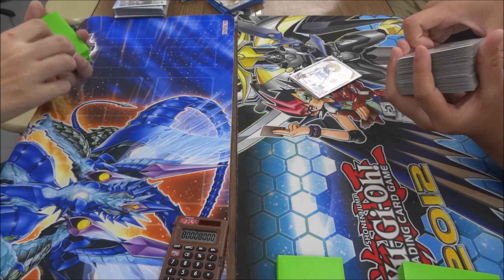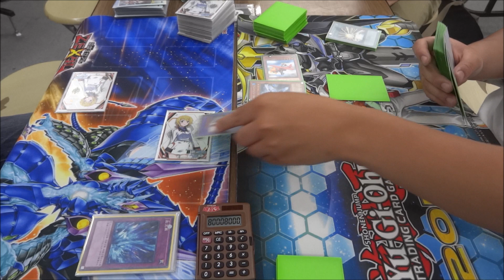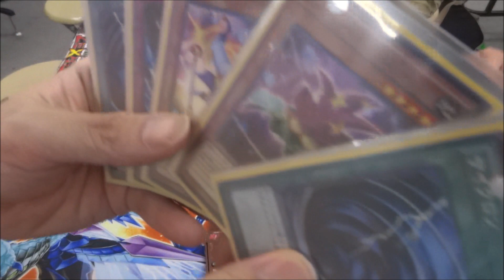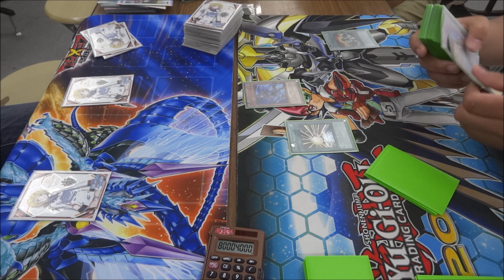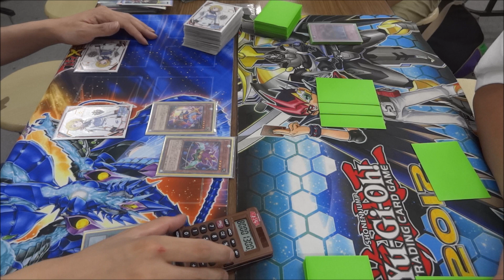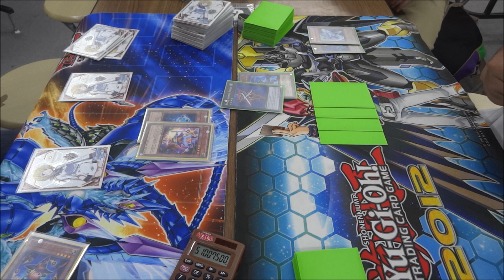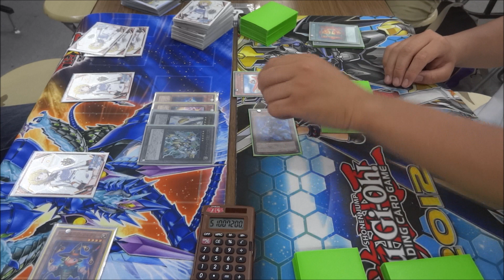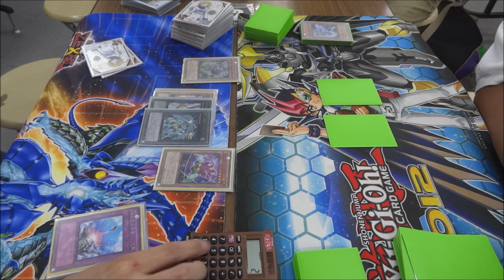【クラウンブレード】竜のしっぽ(5/27)遊戯王大会決勝戦【マスクHERO】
左　wktkさん（クラウンブレード）
右　ももてんさん（マスクHERO）